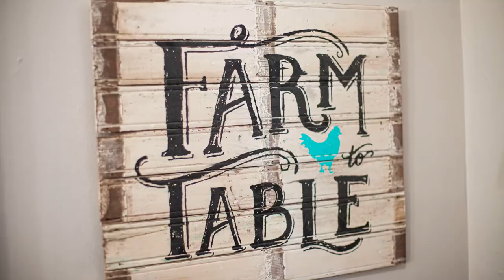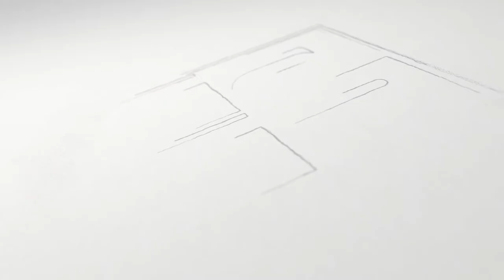Depot Market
Dan and Kathy Kuhn own and operate the Depot Market located on 36 Highway in Courtland Kansas. Their store front is the historic Santa Fe Depot, which was built at the intersection of the two rail lines running through Courtland in 1889. The depot was moved to its current location in 1989, making this year the 30th Anniversary and the 130th Anniversary of the old Santa Fe train depot.

The Depot Market is open from 9-5:30 Monday through Saturday and 1-5 on Sundays. They attract customers from far and wide that know they will find only the freshest tomatoes, watermelon, cantaloupe, sweet corn, green beans and other locally grown produce during the summer months.

The Depot has recently begun building out an Agri-Tourism aspect to their business. Starting in the month of July they will have you-pick-em blackberries, and this fall they will have pumpkins and apples to pick on site, along with a corn maze for families to enjoy.

Dan and Kathy like that the Swedish-American State Bank takes a community focused approach to how we serve our customers and can’t say enough about the support they have received over the years from our local communities.

We hope you’ll find time this summer to visit the Depot Market, and believe if you do, you’ll be back soon. Welcome Home to the Swedish-American State Bank, equal housing lender, member FDIC.